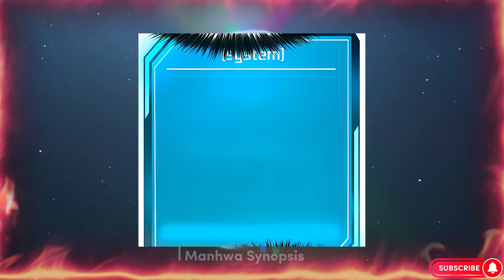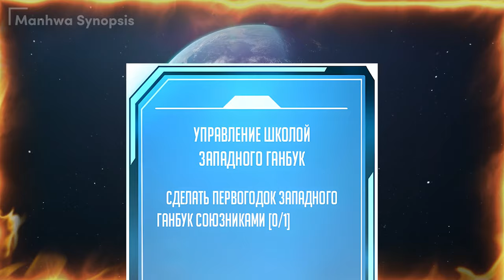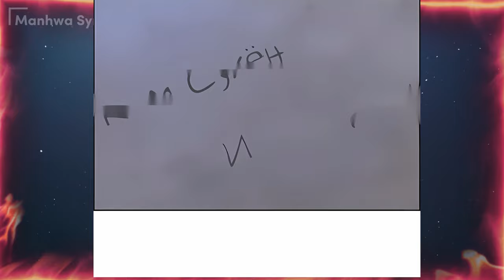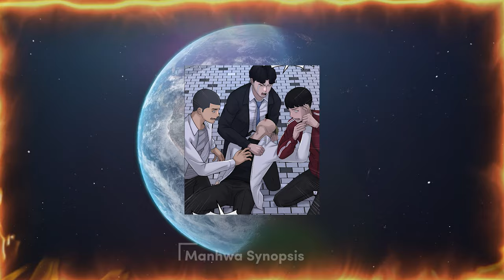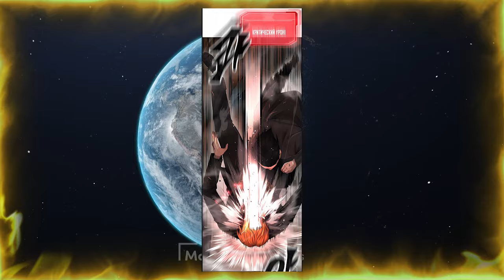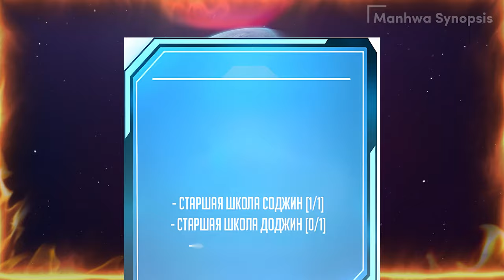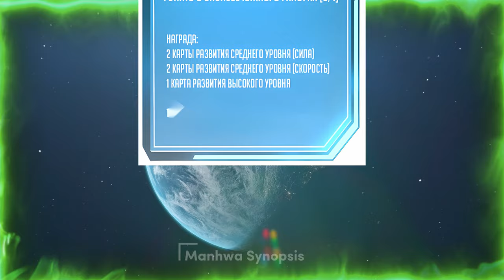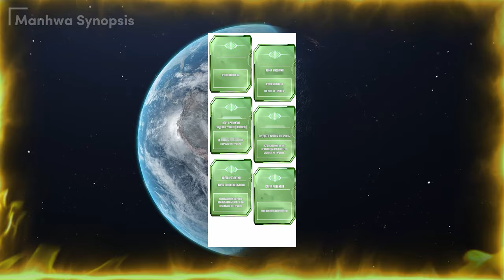he was humiliated by the whole school but that all changed once he got a gaming system. Manhwa Recap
►Wear headphones.